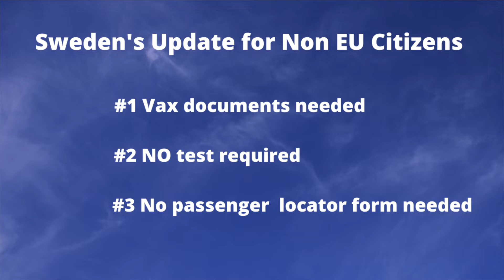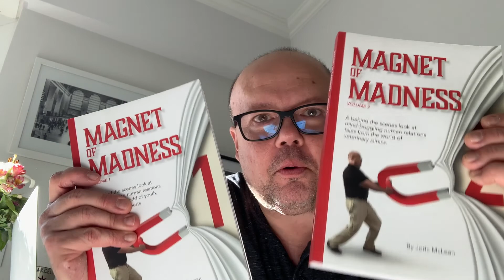Sweden Travel Update - Travel Europe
Sweden recently removed restrictions for all Non-EU travelers. Good news for people heading to Sweden this year.